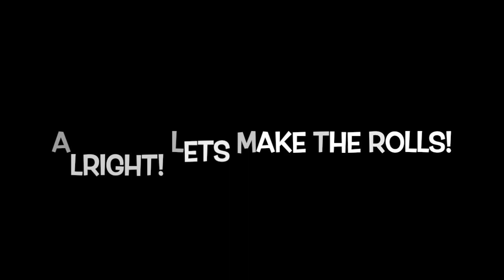Matt Makes Bread - Episode 1 - Fast French No Knead Bread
Mixing, Proving, and Double Proving a super fast and easy no knead recipe!

Single Loaf Recipe:

-3.5 Cups(420g)  Bread or All Purpose Flour
-1.25 tsp (1 Packet) Instant Yeast
-1.5 tsp  (Kosher or Iodized) Salt
- 13 Oz. (375mL) Warm Water
BAKE @ 450°
Dutch Oven Boule =30 min
Buns =18-24 min

I doubled this Recipe to do a Dutch Oven Boule AND 8 Buns during the same bake!

Mixing Bowl
Dutch Oven
Massive French Press!